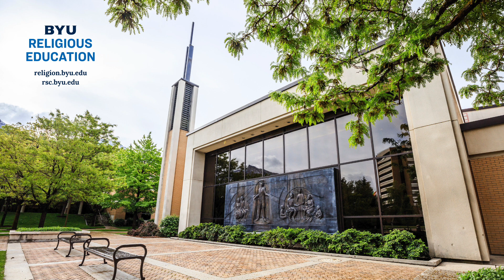Y Religion Episode 8 – The Spirit of Sacred Sites (Craig Ostler)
You may or may not be able to visit foundational Church history sites like the Sacred Grove or Nauvoo, but thanks to Professor Craig Ostler and others at BYU you can go on a professionally guided video tour. For the last 20 years Dr. Ostler has worked to produce a series of 100 peer-reviewed videos of Church History locations called Hallowed Ground and Sacred Journeys.  In this episode, get ready to go on an auditory Church history tour as Dr. Ostler gives insights from places like Palmyra, Mendon, Kirtland, Nauvoo, and Salt Lake City.  What he shares helps us understand why there is power in experiencing the spirit of sacred sites.